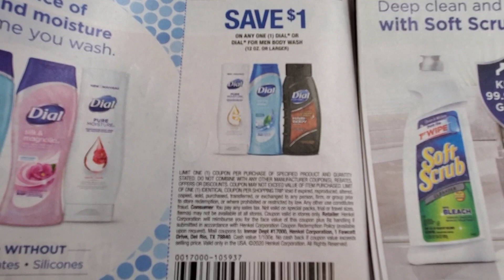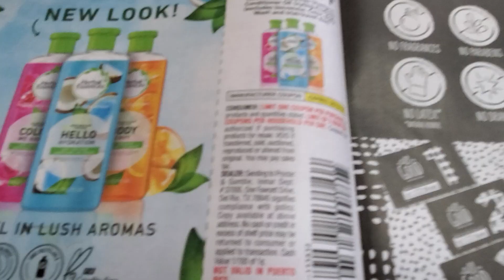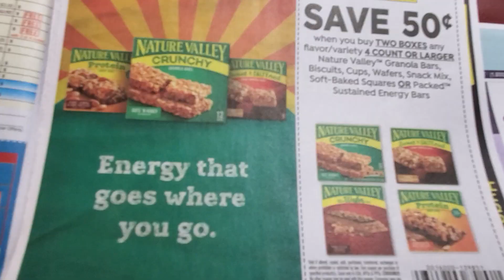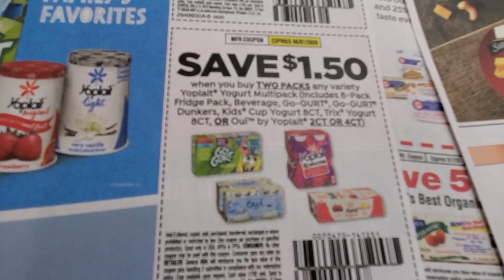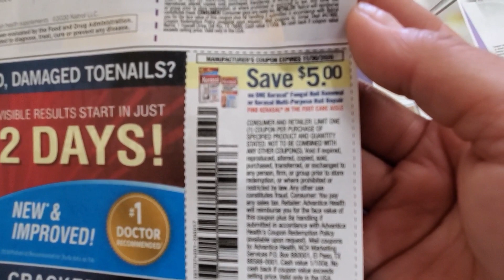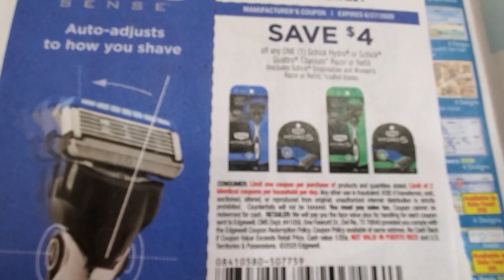INSERT CUPONS DOMINGO 06/17/2020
Estos son los libritos de cupones que vendran en el periodico de El Ddomingo 06 de Junio 2020.
1 smartsourse y 1 retailmenot